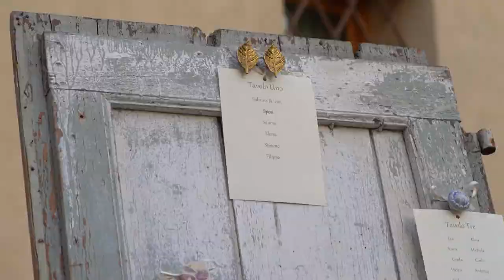Miguel Team Wedding - Villa Ca Sette - Traditional style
Wedding italian style
Musica per Cerimonia con piano e violoncello
Service Audio per Cerimonia
Noleggio pianoforte
Musica per Aperitivi con sax
Service Audio per Aperitivi
Musica per Taglio dolce e Party con dj set
Service Audio e Luci per Party
Animazione Bimbi con Area bimbi, Baby sitter, Magia